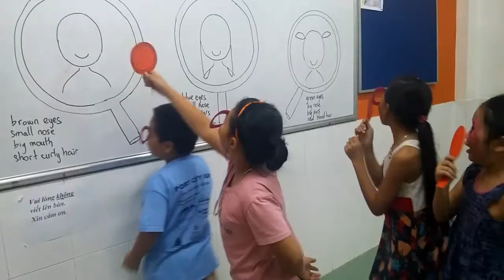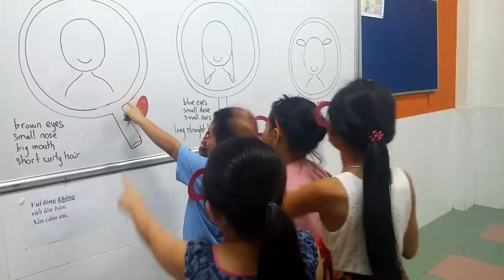HERALD ODI2 - U4 Song (p1)